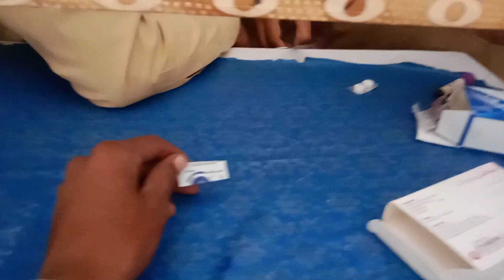Aaj Allah Rakha ki Tabiat boht Kharab ho Gai|dailyvilogs|Punjabi culture|iqrafamilyvilogs